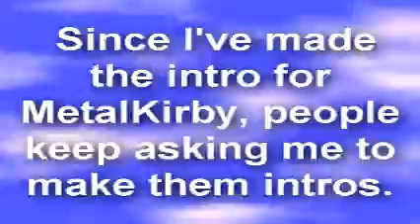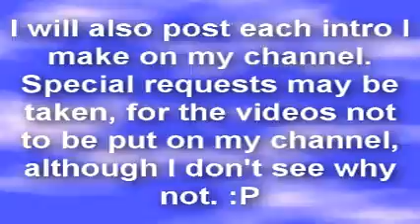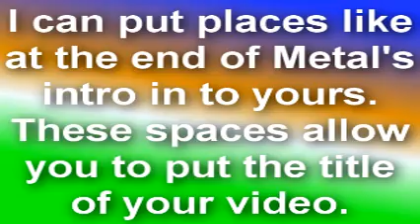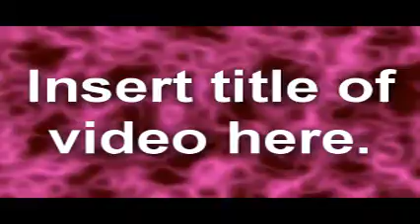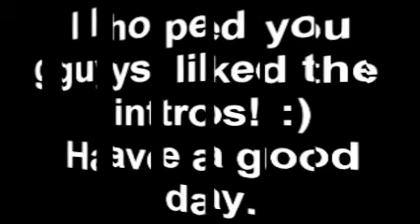Intro Design Announcement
Based on my popularity after I created MetalYoshi's intro, I decided to make my intro making skills public.  I've already created 4 since I did MetalYoshi's.  If you want me to make you an intro, follow these instructions:
1. A Music Clip (MP3, WAV, etc.)
2. Up to 3 video clips of your videos on YouTube.
(WMV preferabaly,although I'll also accept MOV.)
3. A time limit for the intro. (10-45 seconds.)
4. All of the files said above uploaded in a .zip or .rar file to RapidShare, MediaFire,etc.
5. 1-7 days to make the intro.

Also, I only want YouTube PM's.  I DON'T want people messaging me on Skype, or AIM. I WILL REJECT ALL SKYPE/AIM REQUESTS!

I will also post each intro I make on my channel. Special requests may be taken, for the videos not to be put on my channel, although I don't see why not. :P

After I make your intro, all I ask in return is a subscription to me.
THAT'S ALL!  :)
I will show the 5 intros I've made:
MetalYoshi4,
Printerjam5,
brawlman9876,
pokemonguys,
and kenmnardi.
This will let you know if you want me to make you an intro.

**NOTE, I KNOW I MESSED UP THE NUMBERING OF STEPS OF INSTRUCTIONS IN THE VIDEO! DON'T BOTHER ME WITH COMMENTS ABOUT THAT, YOU WILL BE BLOCKED, AND NOTED AS SPAM!** My Facebook Twitter